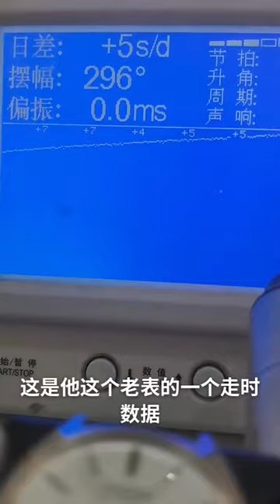Nostalgic old objects, be a sentimental watch repairman Old antiques Old antiques have a new look